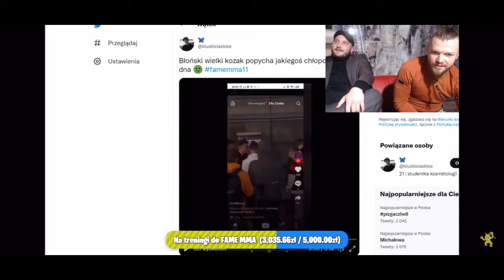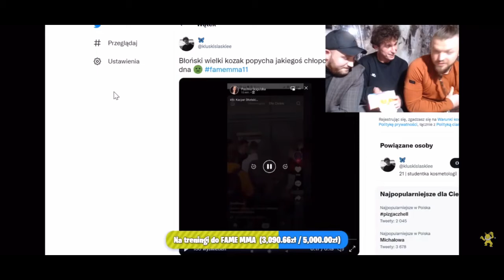WARDĘGA I BOXDEL ROBIĄ STREAMA PRZED GALĄ !!!